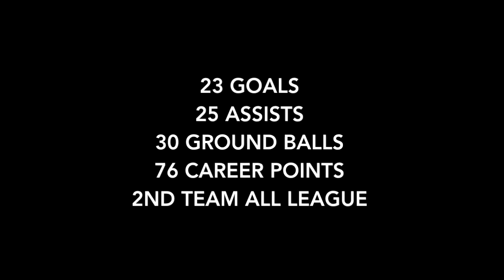Jude Zeino - Senior Lacrosse Highlights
Class of 2017 - #3 Attack/Midfield